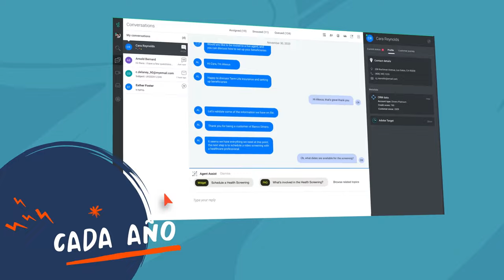Conozca lo que requiere el Servicio Súper Humano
Tu gente. Nuestra tecnología. Resultados asombrosos. Conéctese con los clientes en sus términos, involucre a sus empleados y ponga a trabajar los datos de la experiencia del cliente. Descubra cómo puede ofrecer un servicio súper humano.